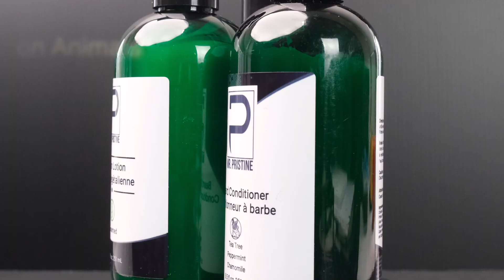Health & Beauty Amazon Product Video